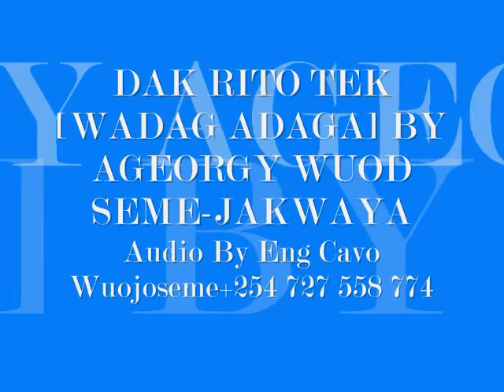AGEORGY WUOD SEME - DAK RITO TEK